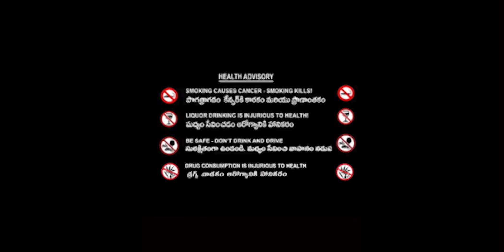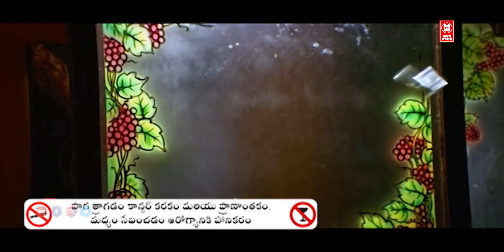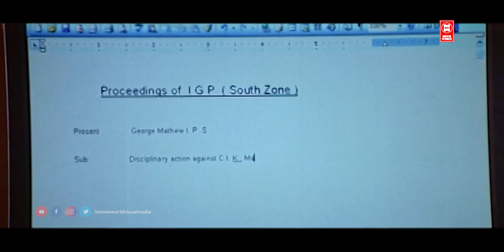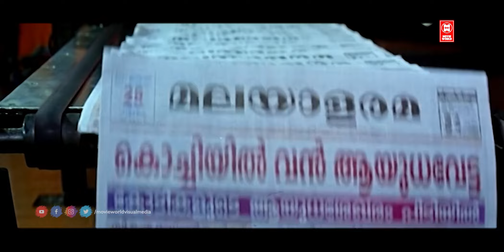INSPECTOR GARUD TELUGU COMEDY FULL MOVIE-HD |LATEST TELUGU FULL MOVIE 2023 |DILEEP |KAVYA MADHAVAN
INSPECTOR GARUD | TELUGU FULL MOVIE -HD | LATEST TELUGU  DUBBED FULL MOVIE  2023 | DILEEP | KAVYA

Inspector Garud is a 2007 Indian Telugu-language action drama film directed by Johny Antony, starring Dileep and Kavya Madhavan as the lead roles. The film was a commercial success at the box office

Madhavan Kutty becomes an inspector by paying a huge amount as bribe and tries to make it worthwhile by being corrupt. But an incident brings about a change in him and he begins to think otherwise

Dileep as Circle Inspector Madhavan Kutty / Inspector Garud
Kavya Madhavan as Sub Collector Sethulakshmi IAS
Innocent as Head Constable Raghavan
Vijayaraghavan as Karaikudi Arumukha Palaniyappa Chettiyar
Cochin Haneefa as Gopalan, Sub Collector's uncle
Harisree Ashokan as Kuttappan
Lalu Alex as Circle Inspector Rajan Joseph
Shammi Thilakan as Commissioner Gopinath

|| ANTI-PIRACY WARNING ||
*COPYRIGHT PROTECTED*